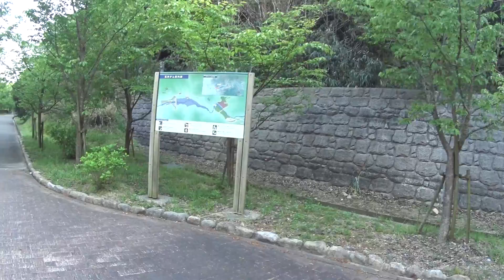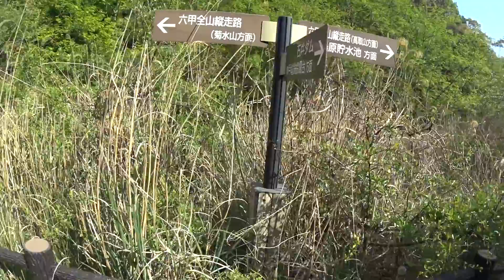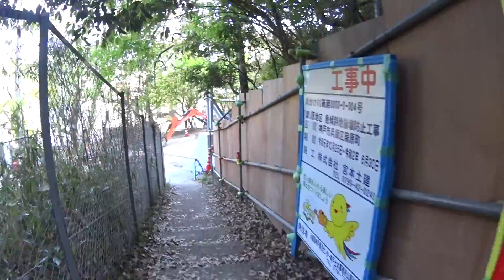神戸 石井ダム堰堤から新開地本通りまで、アクションカメラで撮ってみました。 2020.04.29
GW初日。3密を避けて、石井ダム堰堤に行ってみました。往路の動画は息が上がってハァハァ音が入ってしまうので、復路を撮りました。 いつもの休日よりも人が多いように感じました。